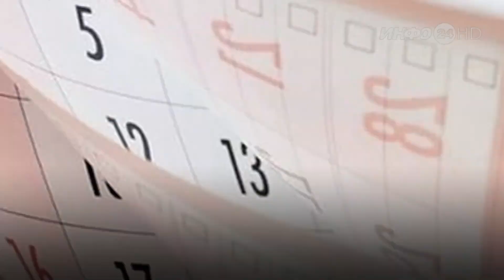Коротко Сегодня (2021-02-04)